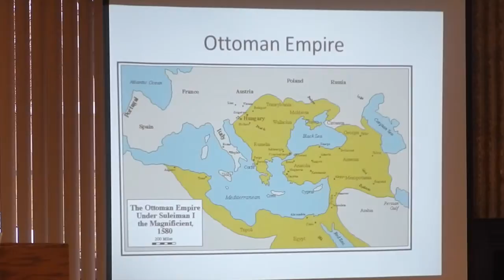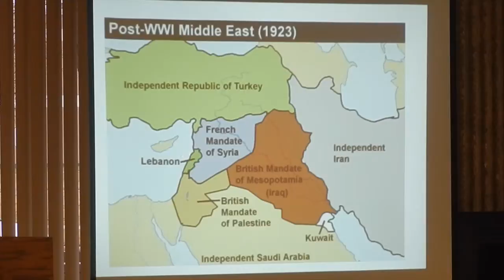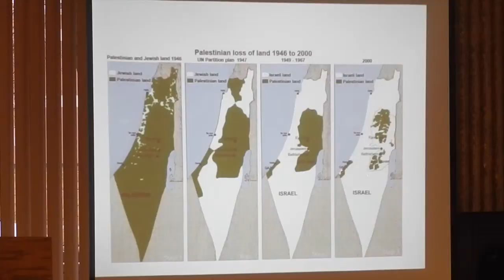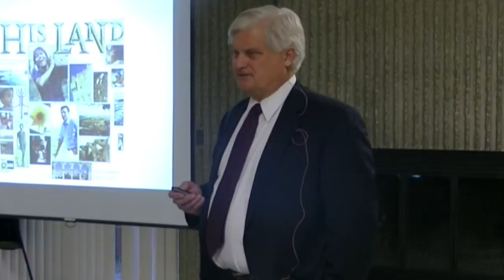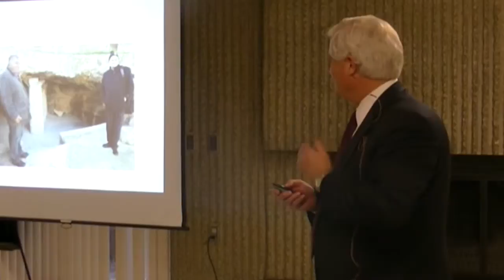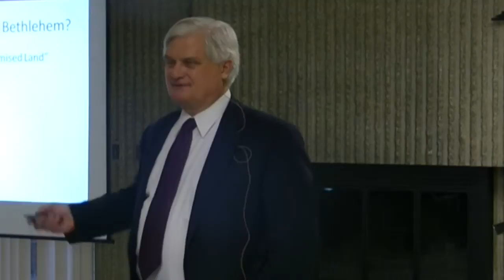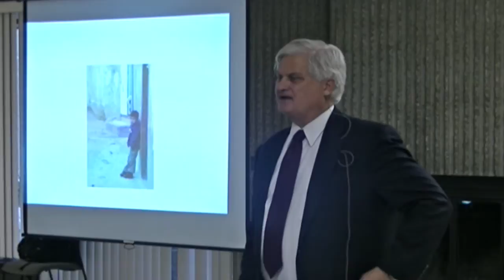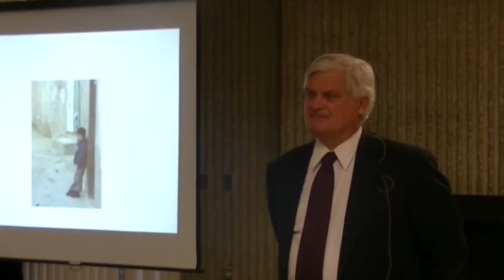Faith in the Face of Empire (part 2)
Dr. Phil Quanbeck shares the struggle for Palestinian Christians to live faithfully in the midst of peril, using stories and observations from Rev. Dr. Mitri Rahab's 2014 book Faith in the Face of Empire.